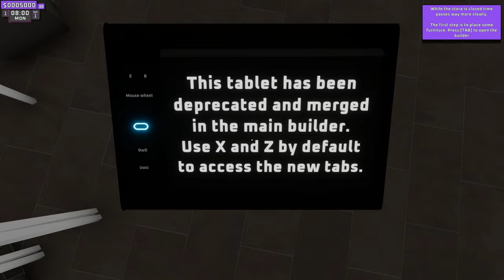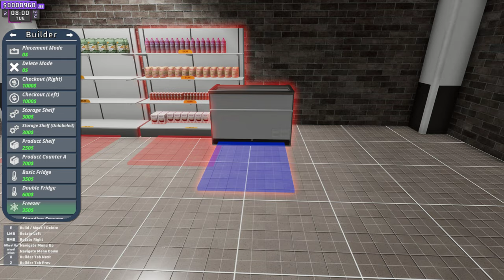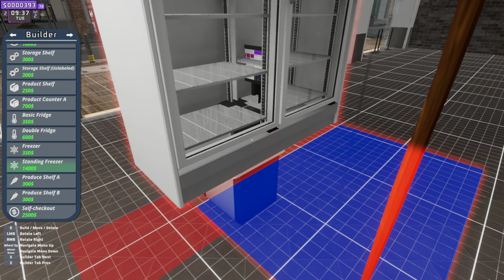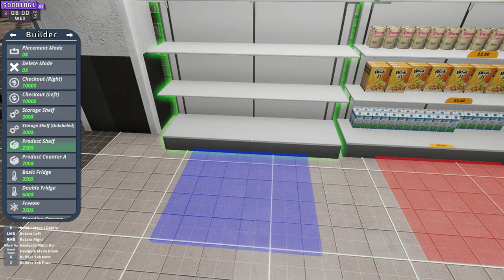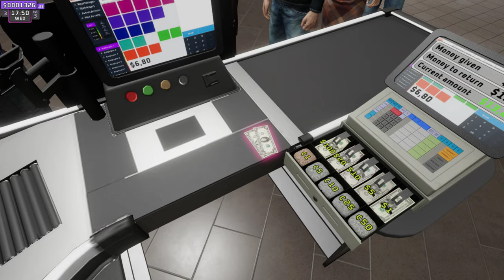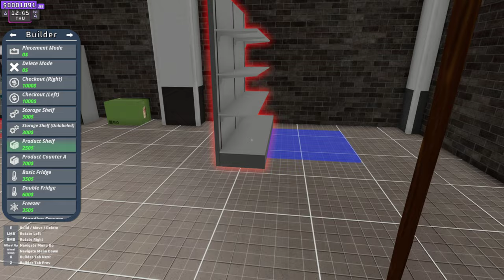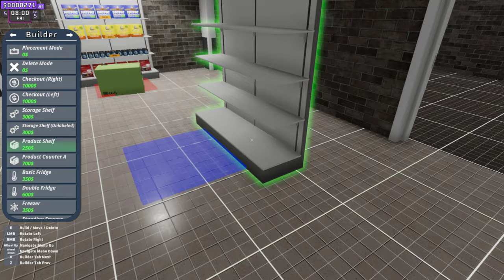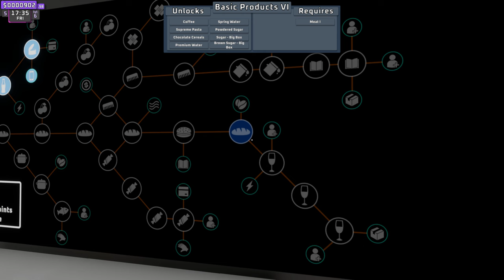💵💵 SUPERMARKET TOGETHER 💵💵 2. RÉSZ . A 2 PROFI :D